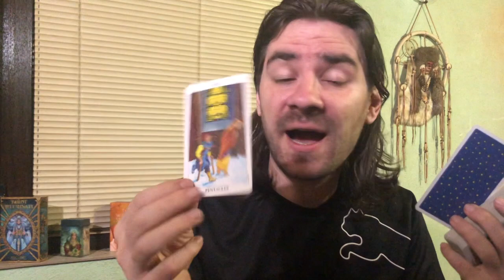LEO! UR PERSON IS ACTING WEIRD, AND UR VISION NEEDS TO BE CHANGED! August 3-9 Tarot Reading